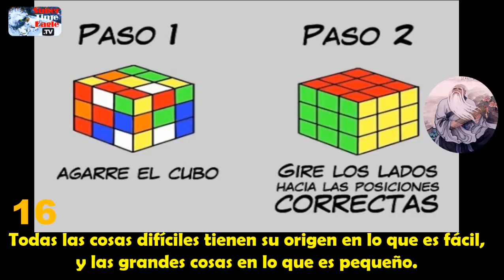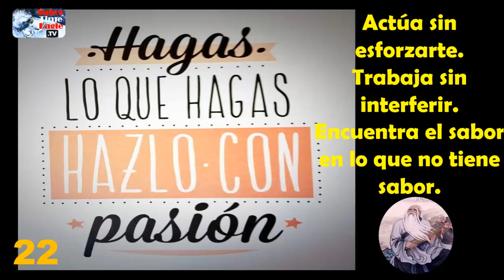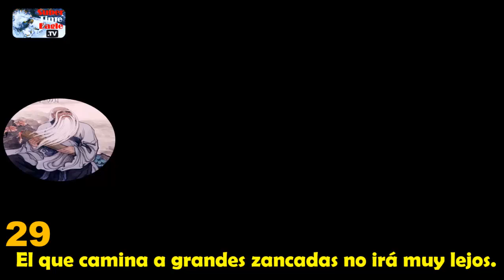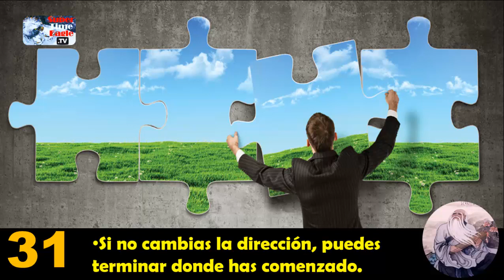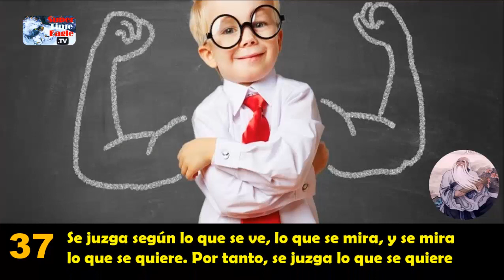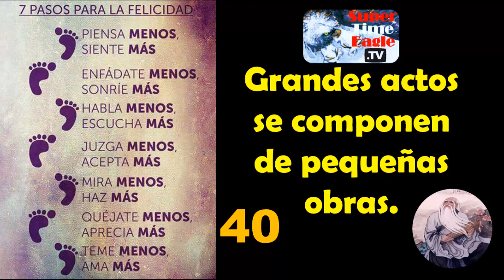40 MEJORES FRASES DE LAO TSE!!!... EL SABIO DE 2500 AÑOS...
40 MEJORES FRASES DE LAO TSE EL SABIO DE 2500 AÑOS
El concepto totalizador del Tao sirve para definir el llamado Orden Natural que el Taoísmo propone como el funcionamiento armónico de la naturaleza. Así, el Tao es el ejemplo a seguir que los taoístas toman para aplicarlo a los diferentes aspectos de la vida.
Hay un flujo en el universo que se llama Dao, o Tao. El Dao fluye lentamente, nunca para y es increíblemente poderoso, manteniendo las cosas del universo en orden y equilibrio. Se manifiesta a través de cambios de estaciones, ciclos vitales o mutaciones de poder u orden. El Dao es la ley de todo. Si sigues el Dao te haces uno. Además, conviene comprender el qi (término chino: vapor, aliento o energía), porque el qi y el Dao van de la mano, ya que el qi es la energía que circula en el universo, por lo que se puede decir que el Dao es flujo de qi.
El concepto del Tao se basa en aceptar que la única constante en el universo es el cambio y que debemos aceptar este hecho y estar en armonía con ello. El cambio es el flujo constante del ser al no ser, de lo posible a lo real, yin a yang, femenino a masculino.